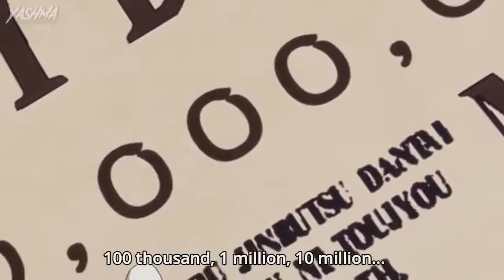One Piece - Epic Moment - All 4 Yonko React to Luffy being the 5th Emperor! Luffy's new Bounty